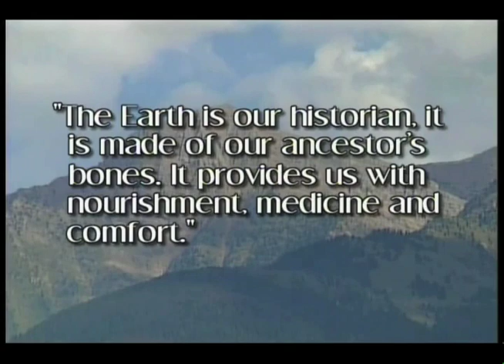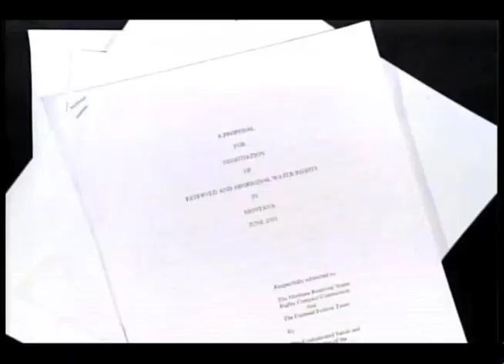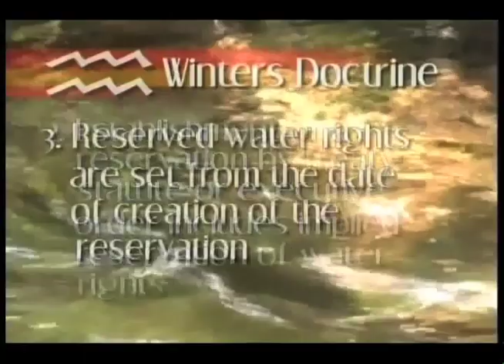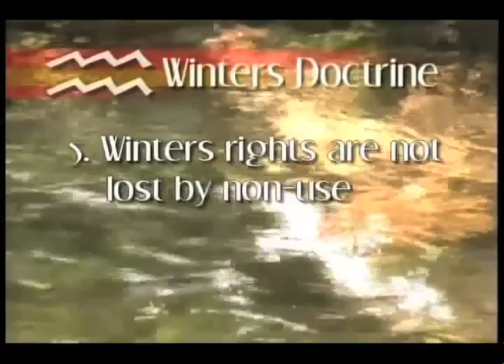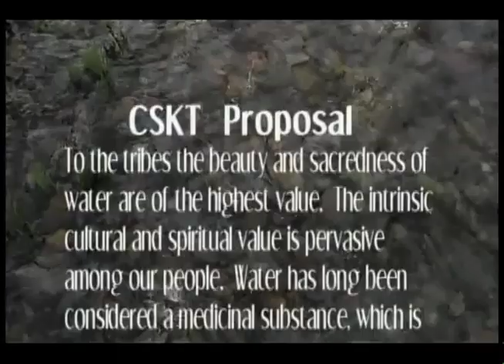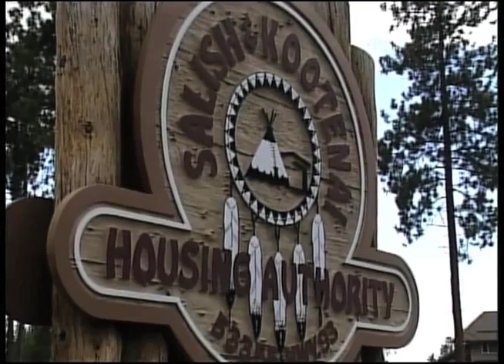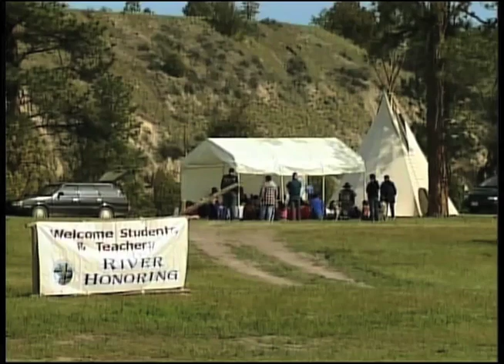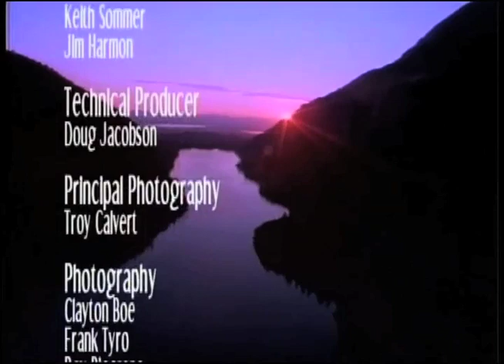Blood of the Earth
"Blood of the Earth" is a 2002 documentary about the current negotiations taking place on the Flathead Indian Reservation over reserved and aboriginal water rights. Focusing on the Tribal perspective, the program evaluates positions taken by the Tribe during the current negotiations within historical, cultural and scientific context. Including several interviews with Tribal elders, elected leaders and community members— the outcome of these negotiations will impact every person living in the area forever.  Gwen Lankford (Producer/Director)
(This is the full version of the documentary)